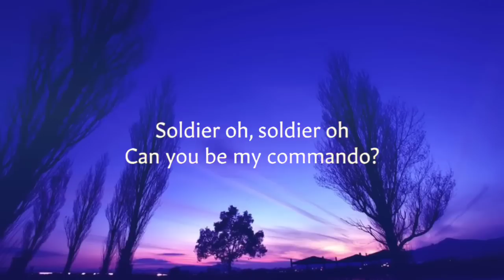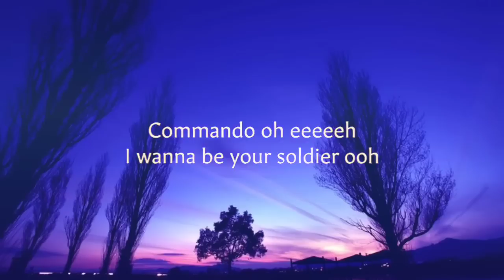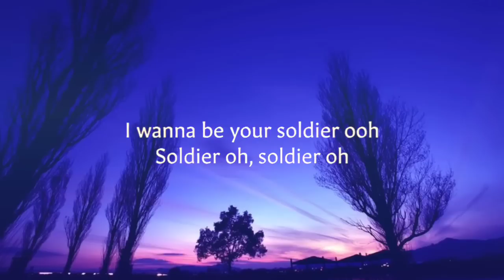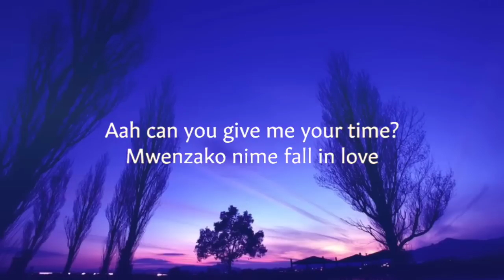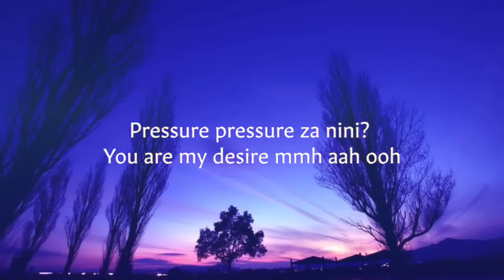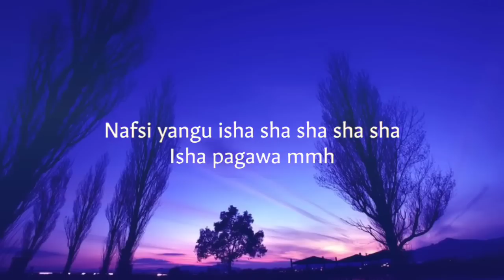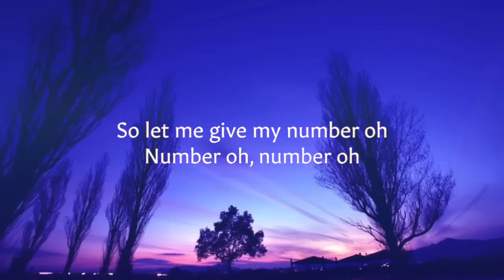Mavokali - Commando (Lyrics) {Mapopo popo popo Mbona wamesha lala mmh} (Lyrics)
Mavokali - Commando {Mapopo popo popo
Mbona wamesha lala mmh} (Lyrics)